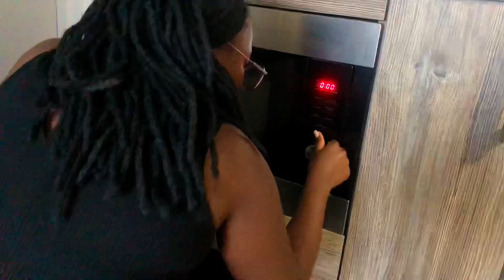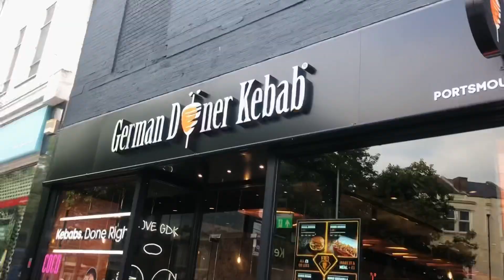VLOG #12 | Life in a new country, figuring out my new environment, mini hauls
Heey Beshties!!!

I hope you’re all doing good. Another week another vlog as always!!! This is a very random vlog and I don’t even know how to explain it but it’s basically my first week in England.
I had fun making it I hope you enjoy watching it : ) .

~Kim~

MUSIC
Thematic: